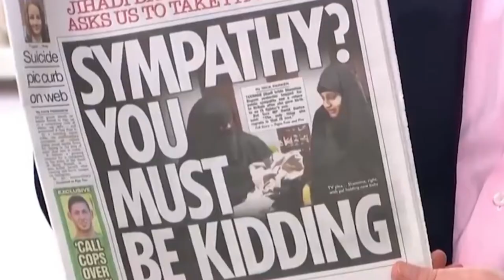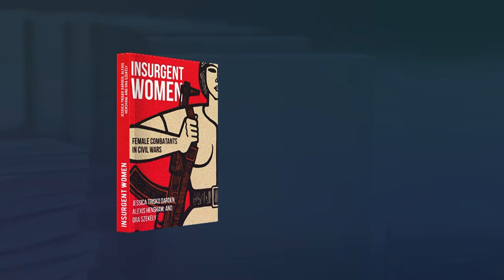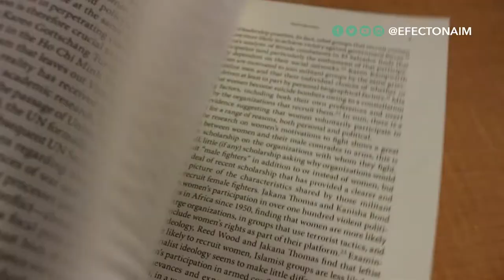“La violencia impulsa a mujeres hacia violencia”: Jessica Trisko-Darden conversa con Moisés Naím.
Desde Colombia hasta Ucrania, las mujeres han jugado un papel fundamental y muy variado en los conflictos armados. Y aún así, sabemos muy poco sobre ellas en este contexto: ¿Quienes son estas mujeres que participan en las batallas? ¿Son sus motivos para tomar armas diferentes a los de los hombres que luchan junto a ellas? ¿Y qué funciones cumplen una vez que cesa el conflicto? La politóloga, investigadora y activista canadiense, Jessica Trisko Darden, nos responde.